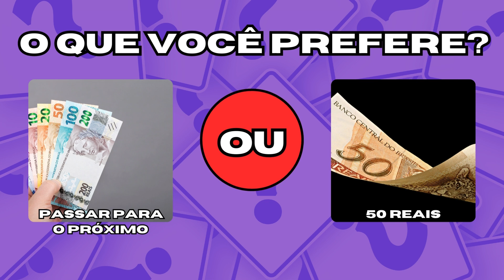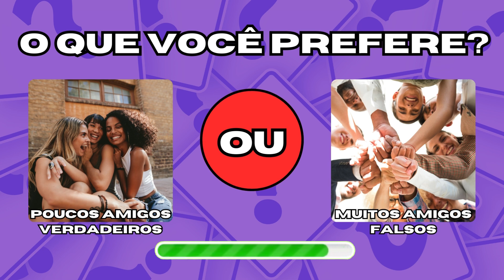O QUE VOCÊ PREFERE? | jogo das escolhas | NÍVEL DIFÍCIL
⚠️⚠️ Os bons irão clicar ⚠️⚠️

No vídeo de hoje, você terá que escolher qual das duas opções você prefere. Será que você consegue fazer as escolhas quero ver.